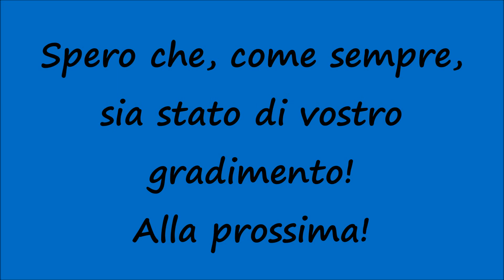[HD - Treni] ETR 104.047 "POP ♪♪♪"+Treno Regionale 21812 Trenitalia in partenza da Palermo Roccella!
Un saluto a tutti voi, miei carissimi amici  e "followers" di Youtube! Nuovo video riguardante i Treni in transito in Sicilia e nello specifico vediamo la partenza dell'ETR 104.047 "POP ♪♪♪" + Treno Regionale 21812 Trenitalia dalla Stazione Ferroviaria di Palermo Centrale a Termini Imerese alla Stazione Ferroviaria di Palermo Roccella. Ogni giorno un nuovo video di Treni Siciliani (TUTTI INEDITI)! Restate sintonizzati su questo canale! Spero che, come sempre, sia stato di vostro gradimento! Alla prossima!